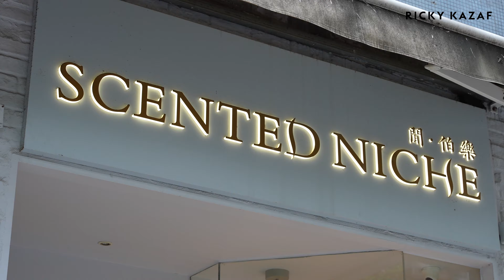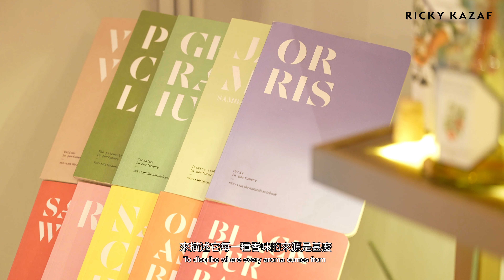5種小眾香水介紹！成功男人的味道 | 香水還能嗅出背後故事？！ 男士香水分享 | RickyKAZAF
【 RICKYKAZAF Concept Store 】

【 KAZAF ACADEMY 】
男士形象資訊平台｜助你輕鬆掌握男士造型技巧

【 K Concept Studio 】
💡 在這裡，您可以找到專屬的「個人品牌」經營之道。

此影片由 Scented Niche 贊助。

【 Shop Information 】
Main Outlet
Address: 32 Gough Street, Central, Hong Kong

K11 MUSEA Concept Store
Address:  Shop 210A, Level 2, K11 MUSEA, TST

[0:00] 開場白
[0:52] 聞。伯樂
[1:46] 第一款：外表類
[3:04] 第二款：價錢類
[4:23] 第三款：歷史類
[5:09] 第四款：吸引異性類
[5:52] 第五款：驚喜類
[6:54] 香水Specialist
[7:55] Tips + 結尾

🌟想要學習到更多有關個人品牌的資訊？快來看看以下影片吧📚！

▶PR主要工作是做什麼？曾遇過無禮KOL?! 品牌公關的工作訪談【 KConceptStudio Podcast EP 02

👇🏻馬上掌握更多男士形象造型技巧，一起努力尋找最好的自己💪🏻！

▶【重大公告】我要開店了！！陪我去看心目中的3個理想位置😆 男士形象概念店